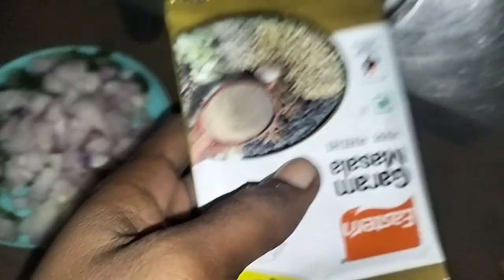పీచు పదార్థం బీరకాయ లో ఎన్నో ఆరోగ్య కరమైన విటమిన్స్ 😋😋 haw to cooking beerakaya Corry 😋😋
పీచు పదార్థం బీరకాయ లో ఎన్నో ఆరోగ్య కరమైన విటమిన్స్ 😋😋

 haw to cooking beerakaya Corry 😋😋